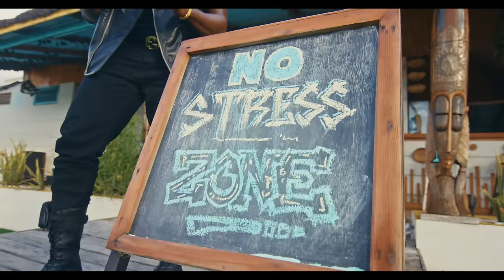Dezign Ovo ft Muno _ No Stress Zone (Official Video)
U ARE WELCOME TO MY WORLD  "NO STRESS ZONE " JUST SEAT BACK AND RELAX..
DEZIGN OGHENEOVO CLEVER a.k.a DEZIGN OVO is an RnB/ Dance hall and Afrobeat artist who hails from the south side of Nigeria, he is an urhobo boy from Ughelli North  L.G.A Delta state. He started singing at the age 12 with so much love for reggae music. He listen a lot to the likes of Bob Marley, Lucky Dube, Wyclef jean, Cocoa Tea e.t.c. DEZIGN OVO is not just a good singer, not just a song writer he plays the keyboard, he is a perfect example for a complete packaged artist, he is an entertainer full with amazing energy and his free styling ability is amazing.  Dezign Ovo is 6.4ft tall and he use to be the leader of a musical group "Designer Voice" with the likes of Harrysong, Dv fred and Emmax in the group. He then move to Lagos in the year 2010 to pursue is solo musical career, were he played with some top musical bands in lagos. And in 2013 he release his 1st official single "PARADISE" with a lovely video. In that same year he was nominated at the SSMA awards with 4 nominations and he won the video of the year, and also in 2018 was nominated in two categories and won the best dancehall artist of the year. DEZIGN OVO is born a super star and he is design to take the entertainment industry to the next level, which lead to creation of music label company Dezignation Global Entertainment Limited. with her core objective of creating next generation stars.

He dropped his first debut Ep album on the 14th of May 2020. The Ep which has seven amazing tracks on it had some beautiful collaborations with some big name in the NIGERIA music industry (bracket the yori York masters, Jaywon, Joel amadi and Orezi).
The next superstar reality TV show season 2 which Dezign OVo emerged  the winner took place in lagos from the 6th of November to the 6th of December 2020.
Facebook. Dezign clever

Expect Videos On:
My music
Stage performances
Lifestyle
Short films